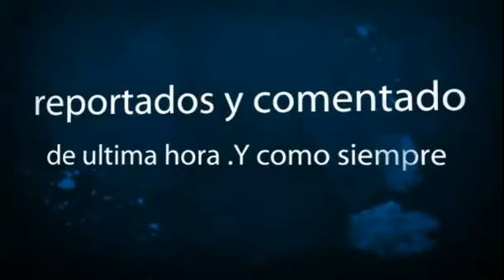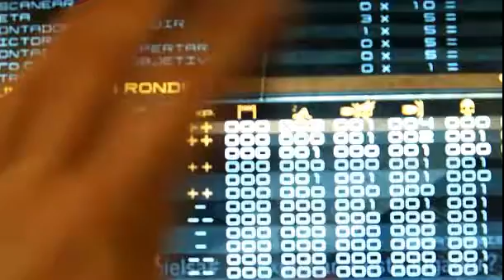Metal Gear 4 Online Gameplay Mapa:G.G TSNE ON FIRE!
Hola youtbers aqui otro pequeño fragmento ejejeje de la despedida de mgo y matando a diestro y sientro! :·3 un saludo chicos!